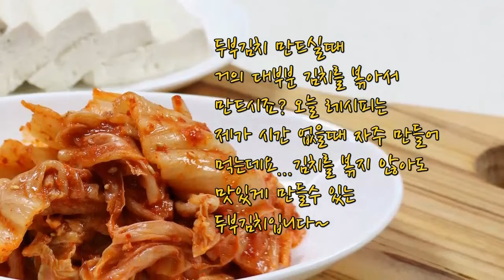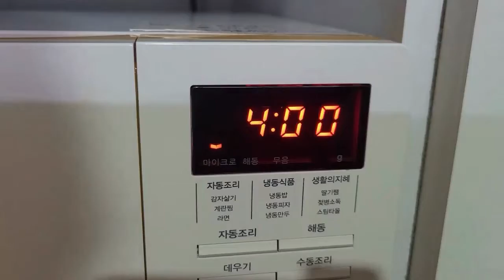초간단 두부김치~김치를 볶지말고 무쳐보세요!! 만들기 쉽고~김치는 아삭하고 맛있습니다/두부김치 5분만에 만드는 초간단 방법(김진옥요리가좋다)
안녕하세요 김진옥입니다~
두부김치에 김치를 볶지 않고 초간단하게~
만드는법 소개합니다~